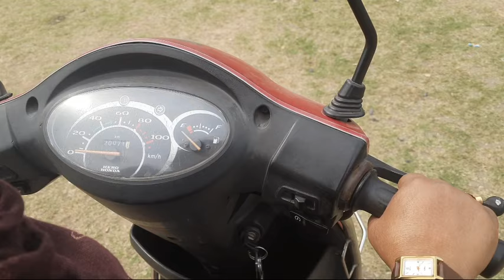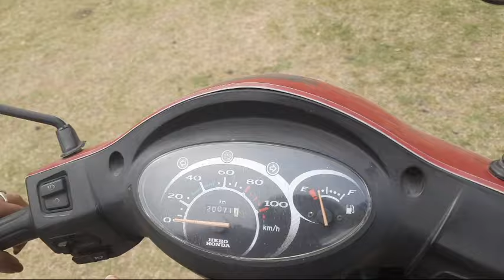क्या आपकी भी स्कुटी का एक्सीलेटर तेज होकर स्कुटी गिर जाती है / scooty balance video/ scooty video.